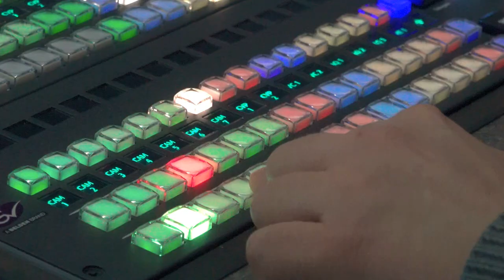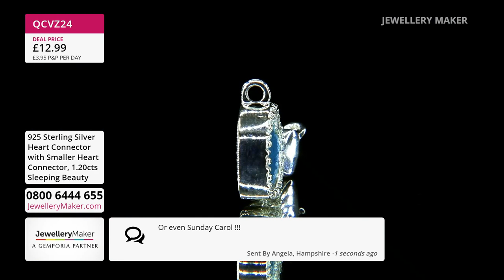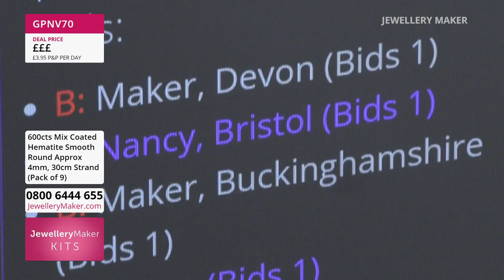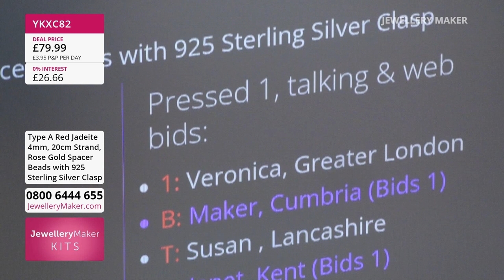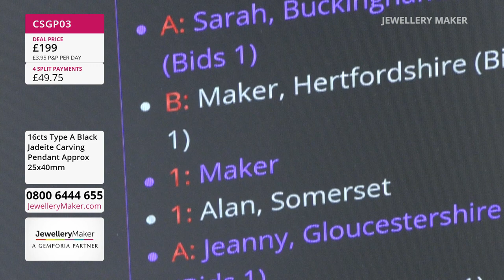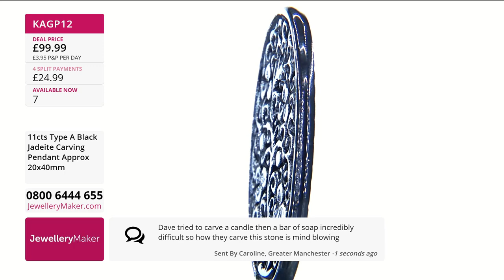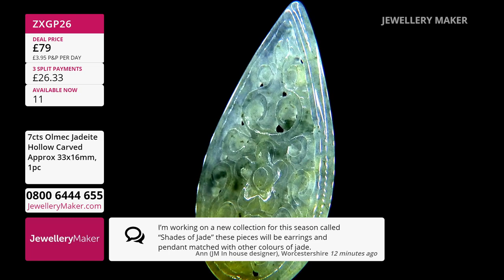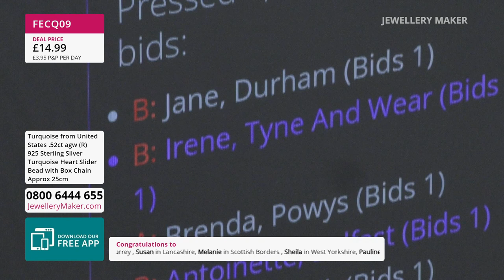Jewellerymaker 26/03/2023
Presenter:
Guest Designer:

Early Bird
08:00 - 09:00
The early bird catches the Heart Bracelets!

JewelleryMaker
09:00 - 10:00

10:00 - 11:00
Tune in for the incredible Turqouise & Pearl Connectors!

Blue John Selection
11:00 - 12:00
Join us for the greatest Blue John Selection!

JewelleryMaker
12:00 - 13:00